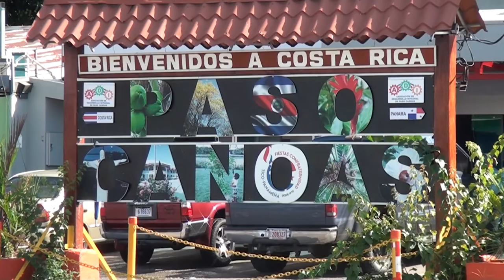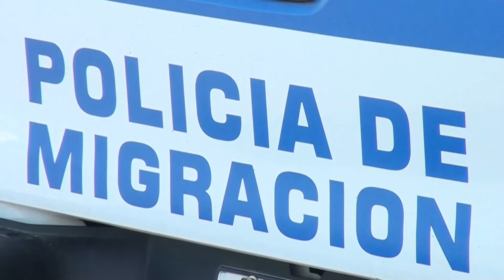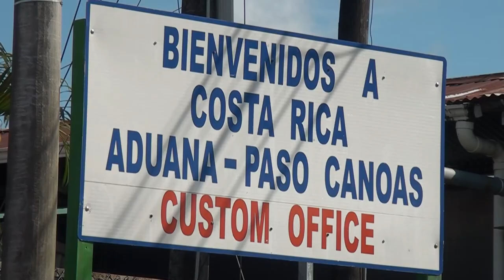Migración aspira a aumentar capacidad hasta de mil personas el Centro de Atención temporal en Paso C